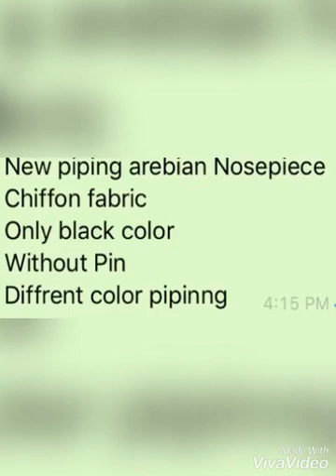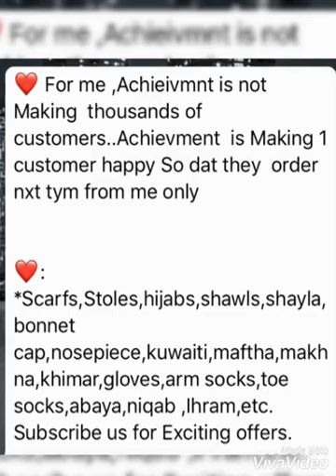Butterfly nosepiece with piping|Arabian Nosepiece with piping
Today ‘s video is regarding Arabian Nosepiece
Yes I have Also Uploaded arabian nosspiece video before in which Alhamdulilah I got your maximum response And Also Alhamdulilah I got Best feedback for that one
So only for you in demand
Have bought again this Nosepiece
In which one update is that  u ll get Amazin colourful piping ariund the edge of nosepiece alla over.

 Nosepieceis in black colour only (MANY COLOURS piping is AVAILABLE)
and it is the  latest collection of Full COVERAGE ARABIAN NOSEPIECE or Butterfly niqab
IT IS TRIPPLE LAYERED
WITH MAXIMUM LENGTH
Extra long than normal full size naqab
MATERIAL IS  CHIFFON

*Thatgirlhijab and kemscollection*
Check this video to buy

⚫Steps to buy

with link of the video or screenshot of that product

will provide u colour available

1.Select from chart the colour u want (mark n reshare pictures with us).

2.Will let u know availability of that product.

3.Once available pay immediately.(ask for bank details)
And Share screen shot of payment.

*Note-Payment via phone pay or Google pay or Bank Transfer*

4.  Dispatch within 1-2 days.

5.You ll recieve TraCkng     reciept within 2-3 days after dispatch.

6.You ll get your parcel within 10-15 working days.

7.Once recieve Take opening video.

8.Share Ur review with Beautiful Picture in our Hijab/Abaya.
 (Do tag us on Instagram at *kemscollection 786*)
and Also give ur feedback in the comment section.

send me Msg
For price detaile

do share screenshot of the scarf of ur intrest or share link on this video

kemscollection7863-old acc is hacked

so now this is our new page

kemscollection786

do follow this YouTube page also
do support please

I'm on Instagram as @yourchoice_clothing7863. Install the app to follow my photos and videos.

Guys grab it now ise pehle stock out hojaye❤️

12 pc. also available
 All the price will be +shipping ₹70/ 50 perkg